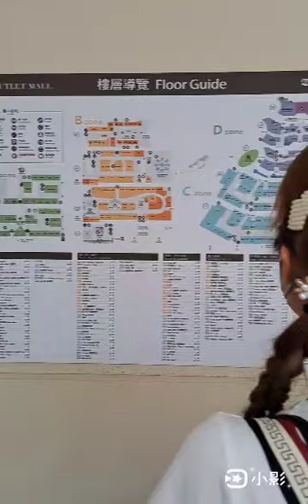2023／吃飽喝足 回家囉(2)